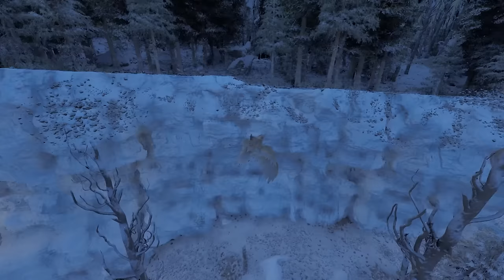INSANE Solo Progress on my Redwood Forest Base! - ARK Ascended PvP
In today's ARK: Survival Ascended PvP video I build up my SOLO base on Official ARKpocalypse, and fight the entire server from the redwoods! I make a bunch of progression, and get some much needed tames!